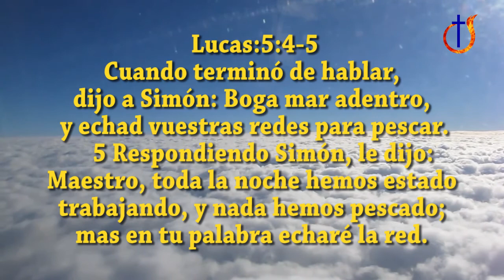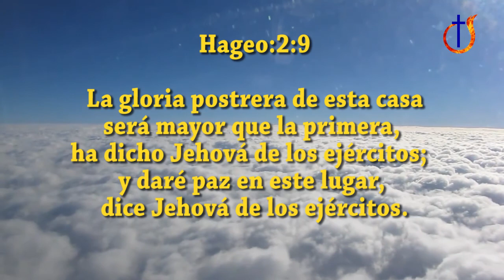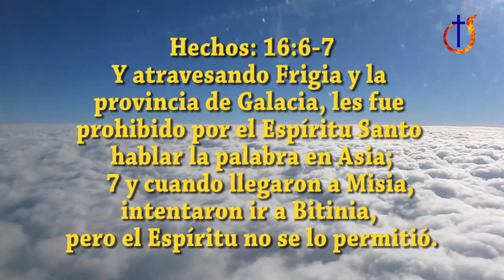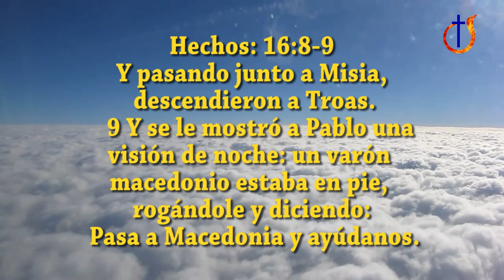Desafio de Dios, predica de Flabio Shigematsu en la Iglesia Central de Shonan 01 HD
Predica del lider de los jóvenes en la Iglesia Central de Shonan en Japón, Hno. Flabio Shigematsu, enseñanza de revelación sobre el desafio de Dios, todos los domingos tenemos 3 cultos en japones, inglés y español, Te esperamos...